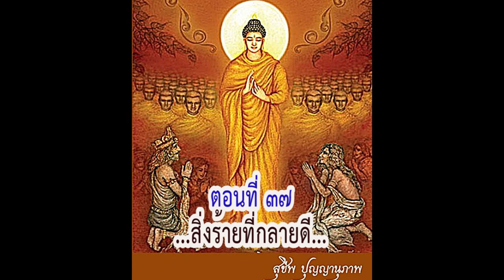กองทัพธรรม ตอนที่ ๓๗-พระมหาธีรนาถ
กองทัพธรรม "ธรรมะอิงชีวะประวััติของท่านพระสารีบุตรเถระ พระธรรมเสนาบดีแห่งพระพุทธศาสนา"
ตอนที่ ๓๗...สิ่งร้ายที่กลายดี